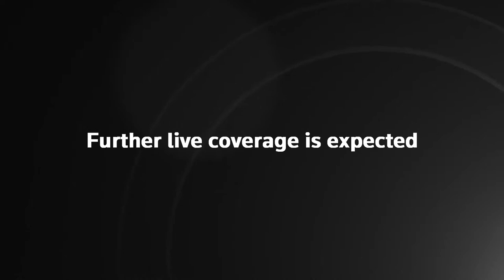Live: German police arrest suspected members of far-right group planning to overthrow government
Watch live as the German police arrest suspected members of far-right group planning to overthrow government.